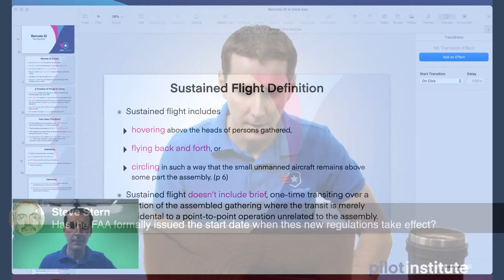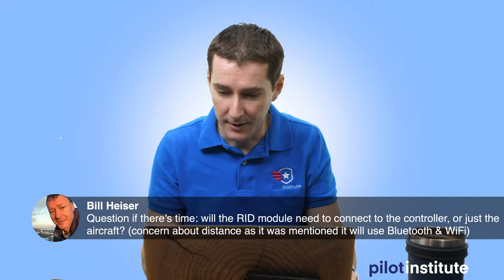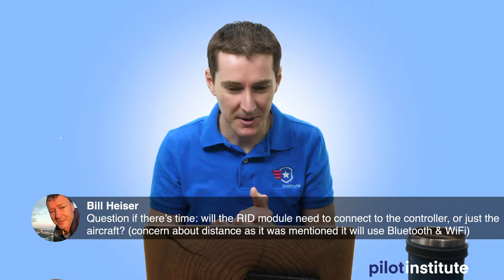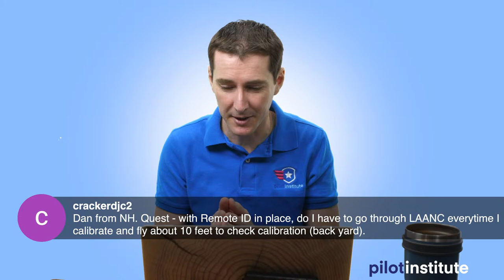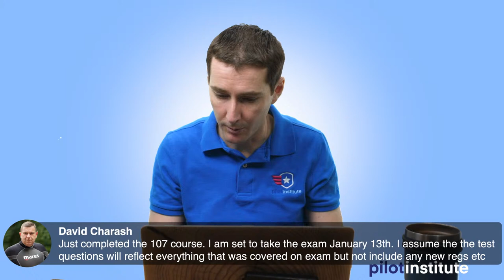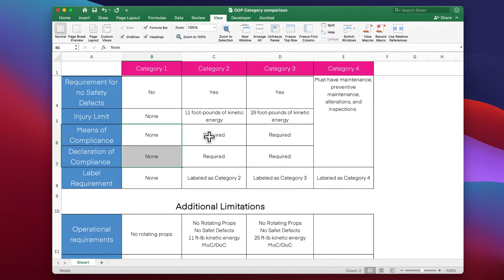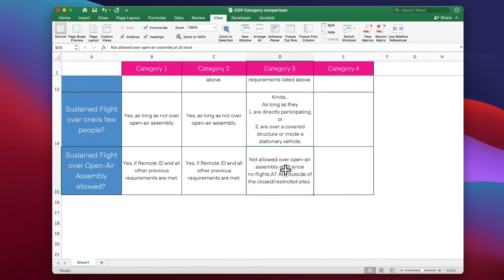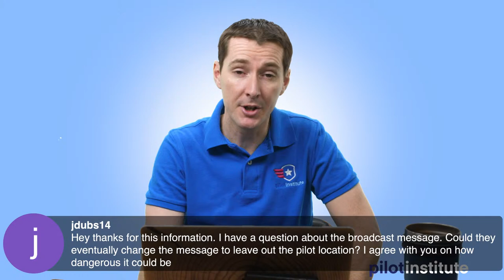2021 Remote ID New FAA Regulation - Live Q&A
Confused about the new FAA regulation? Come ask your questions during this live Q&A with Greg.

Here are the links to the articles that Vic wrote on the DSPA

Here's the final ruling for Flying over people (292 pages)